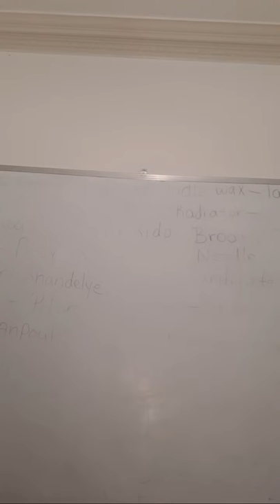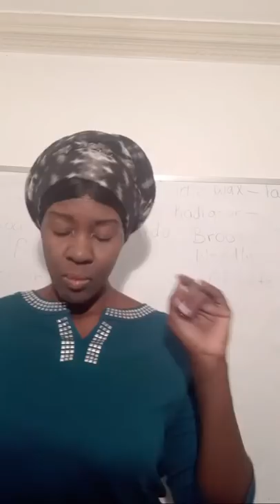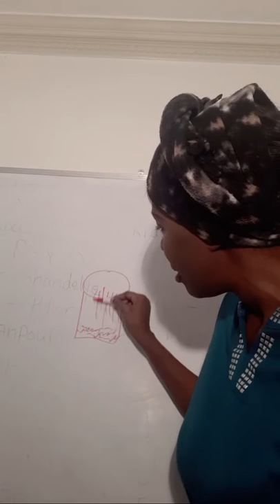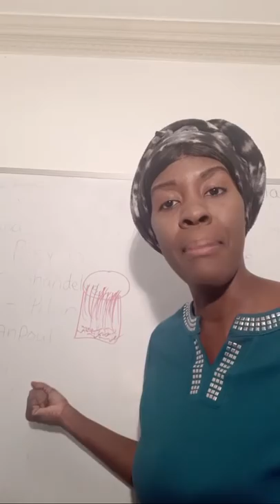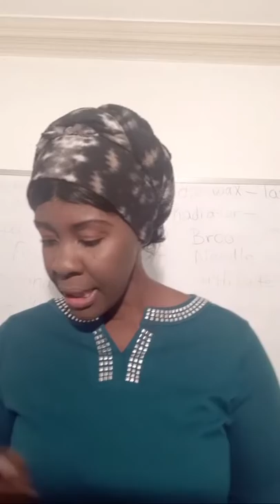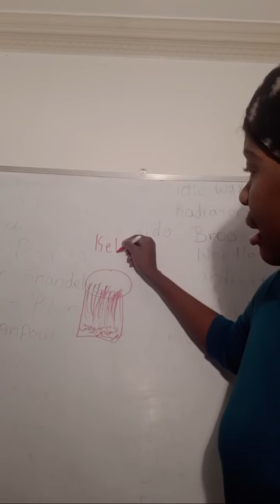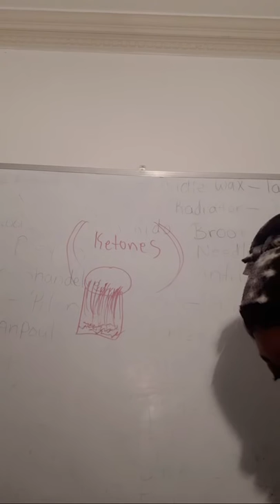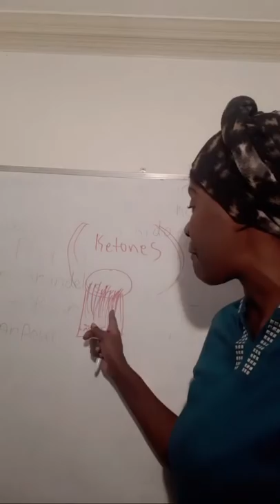Diabetes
ANN APRANN ANGLAIS,LEARN ENGLISH, ANGLAIS FACILE,APPRENDRE ANGLAIS
APRANN PALE ANGLAIS TRADUIRE CREOLE EN ANGLAIS